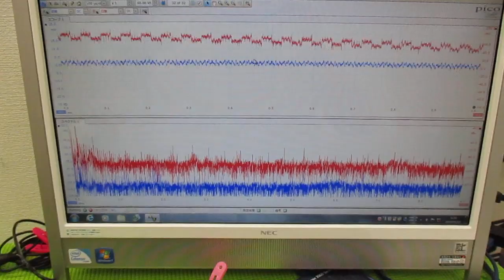メガヘルツの超音波発振制御プローブを利用した実験動画 ultrasonic-labo